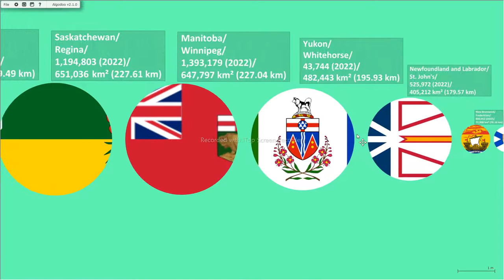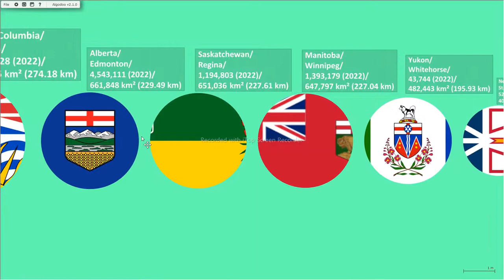Provinces and Territories of Canada by Size | Update 1.0 | Algodoo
Hello! This is a video about geography. These are provinces and territories of Canada by size.
Smallest to Largest

Typographical errors: none

These provinces and territories are located in the country of Canada. Today, we are going to show all of the provinces and territories of Canada by size in this video.

Notes:
1: Size may be inaccurate.
2: All provinces and territories are ranked according to their size and freshwater parts.
2: Excluding Canada. "Sorry", Canadians.
4: All data is from (TOO MANY SITES).

Why do we put these songs in the description? So that you can easily recognize what songs are played in the video. But if there seems to be a problem that songs are played but no pieces are in the description? It's because the song is unknown, or the song may be copied from a fake artist.